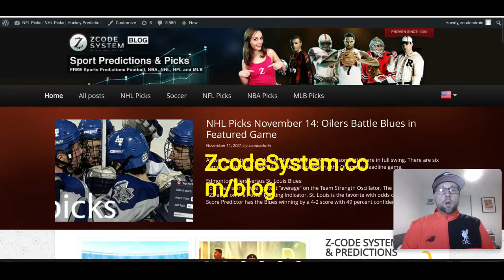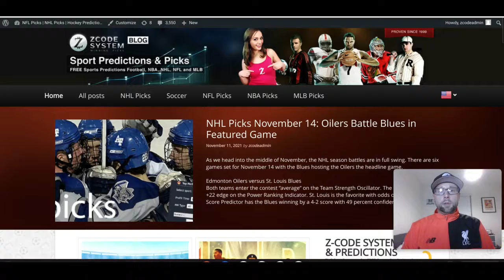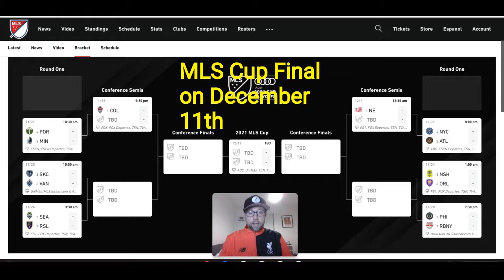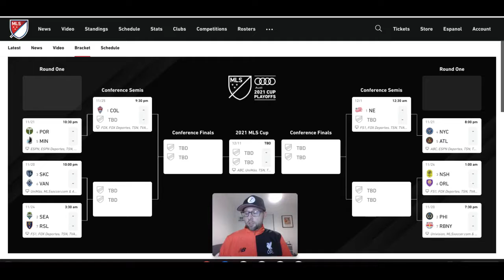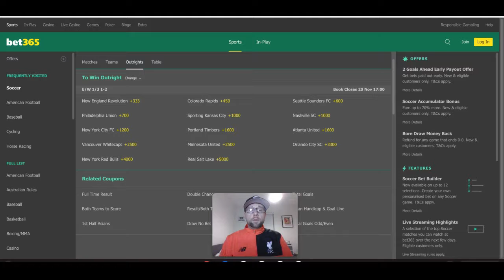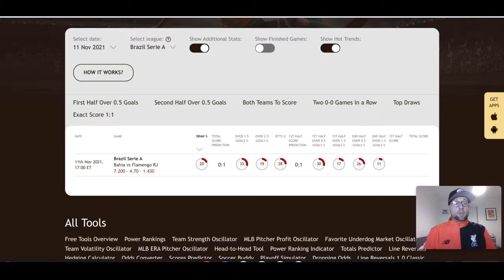MLS Cup 2021 Playoffs: Which team will lift the biggest prize in American and Canadian soccer?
The marathon Major League Soccer season is finally over and it is now time for the MLS Cup 2021 playoffs to begin. Fourteen teams will compete for the MLS Cup 2021 after the MLS regular season whittled the teams down from 27 teams.